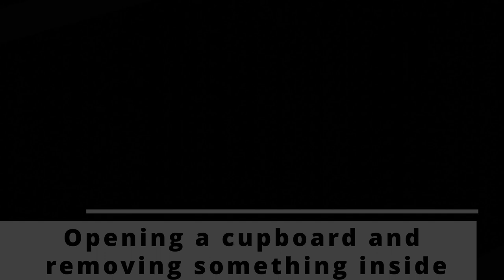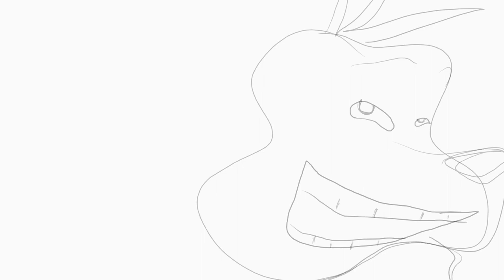The Animation Adventure: Level 4 Challenge Accomplished!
Embark on a thrilling journey through the world of animation as I conquer the Level 4 Challenge with style and creativity! Join me as I push the boundaries of my skills and bring my artistic vision to life. From sketch to screen, witness the magic unfold in this epic animation adventure. Get ready to be inspired and amazed as I showcase my accomplishment in mastering the Level 4 Challenge!

Music from Uppbeat (free for Creators!)